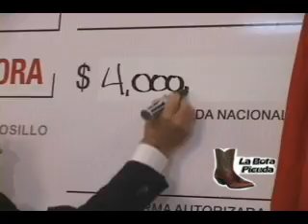BOTA PICUDA DEL 12 DE MAYO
LA BOTA PICUDA PATEANDO DE NUEVO